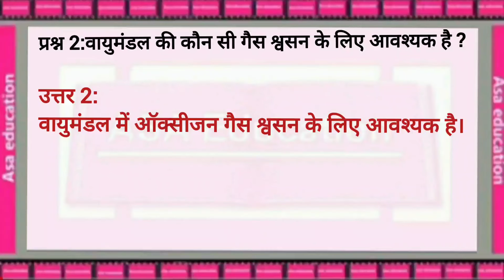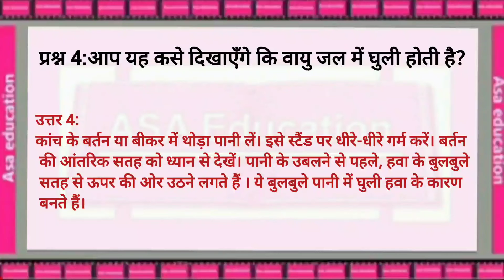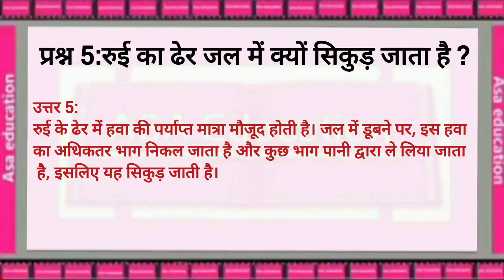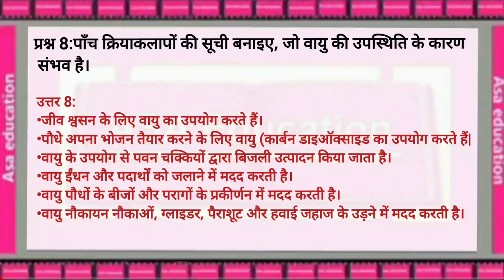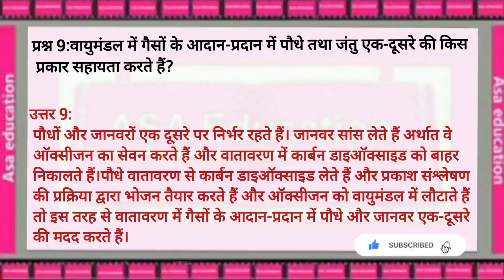Ch15 हमारे चारों ओर वायु, प्रश्न -उत्तर (Science, Grade-6,Cbse)Solved Exercise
विषय- विज्ञान
अध्याय 15- हमारे चारों ओर वायु
प्रश्न-उत्तर

Subject -  Science
Chapter 15- Hamare Charo Aur Vaiyu
 Solved Exercise

ASAk-A02